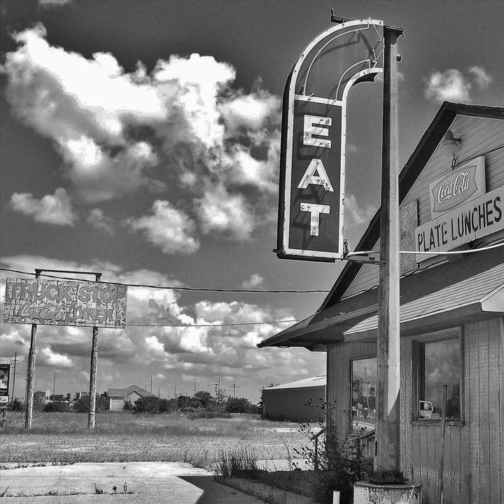Greenstein (feat. Michael Ronstadt)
Greenstein (feat. Michael Ronstadt) · Long Haul Paul · Michael Ronstadt

Corn Belt Cafe